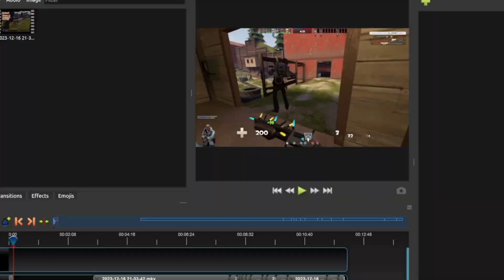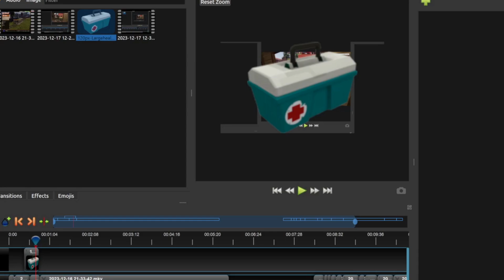TF2 Soldier always die| Sad Teamfortress 2 Gameplay/ gaming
Can you count how many health packs ScrubLittleBOi ,ends up taking throughout the first life, its more than 10 :O, and thats a lot
Play along and enjoy Soldier gameplay
MEDICCC!
THANK YOUUU!
Join the Scrub TeamFortress2 community and enjoy the video with us.